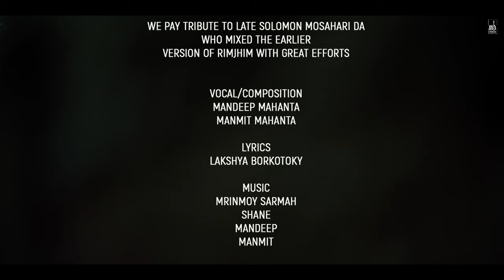RIMJHIM | Mandeep Manmit | New Assamese Semi Classical Song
We pay tribute to Late Solomon Mosahari da, who Mixed the earlier version of Rimjhim with great efforts.
Rimjhim was composed during 2009-10, on a sudden rainy afternoon, Lakshya mama wrote the 1st stanza and asked us to compose, and it was magic all together.. We are thankful to each and everyone involved in this beautiful journey of rimjhim..

PLEASE SHARE AND HELP US SPREADING GOOD MUSIC.

Vocal/Composition-
Mandeep Mahanta
Manmit Mahanta

Lyrics-
Lakshya Borkotoky

Chorus- Kalyani Deka, Maitrayee Deka

Guitar/Mix/Master-
Shane Khemprai

Flute-
Dipak Sarma

Tabla-
Bhaskar Jyoti Ojah

Choreography - Basabi N.
Bhattacharyya

Video concept- Deb Dut/Mandeep

Cast- Dipannita Kalita,
Dikshita Konwar, Deb Dut

DOP- Dwip J Das
Asst.- Jayanta

Edit/Colour- Manas Kashyap

Poster- Netra Kamal Krishnatraya

Production Management- Ashim Choudhury/ Netra

Audio Distribution- Shopolo Digital

Special Thanks- Dipanwita Bhattacharya, Krishnav, Rupdeep, Hrishikesh, Royel, Shubham, Taranga and all our friends amd family ❤️